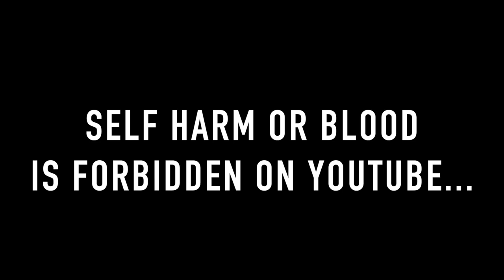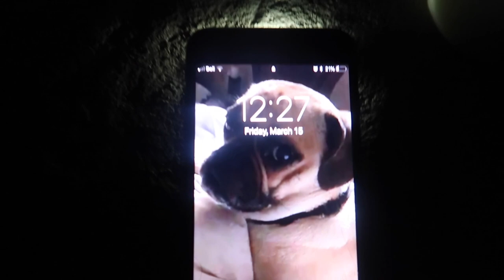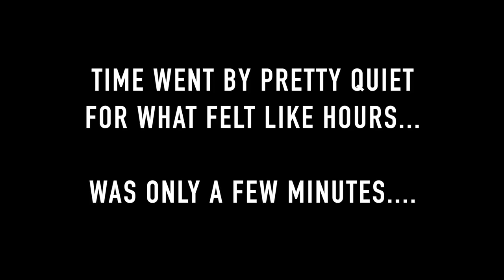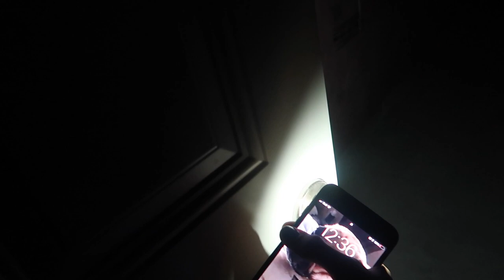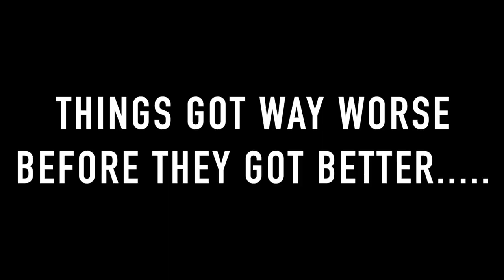THE MIDNIGHT MAN GAME // 3AM CHALLENGE ( We Are Cursed )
we played the midnight man game at 3am for a 3am challenge and my house got cursed by the midnight man at 3am..